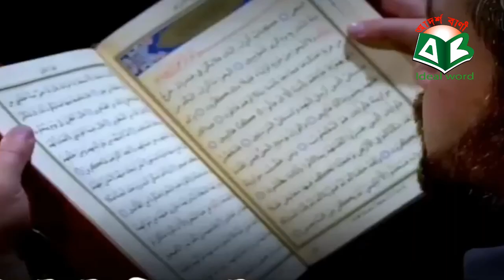স্বপ্নে ফেরেস্তারা কি ভাবে দেখা দেয়,How do angels appear in dreams,Islamic bani,ইসলামিক বাণী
ভিডিওটা আপনার ভালো লাগলে লাইক দিন, কমেন্ট করুন এবং আপনার বন্ধুদের সাথে শেয়ার করুন । এছাড়াও চ্যানেলটা ঘুরে দেখুন আশা করি আরও ভালো কিছু দেখতে পাবেন । ধন্যবাদ ।

আমাদের চ্যানেল
Our second channel.bahetv bd
এই চ্যানেলে খ্যাতিমান ও নবীন প্রবীণ শিল্পীদের ইসলামিক গান, ইসলামিক নাটক, তথ্যমূলক ইসলামিক আলোচনা সহ মজার মজার সব ভিডিও পাবেন । 🌐

আমাদের চ্যানেলের সবচেয়ে জনপ্রিয় ভিডিও:-
Most Popular video on our channel: -

পবিত্র কাবা শরীফ নির্মাণের ইতিহাস

আমাদের চ্যানেলের সবচেয়ে গুরুত্বপূর্ণ ভিডিও:-
Most important video on our channel:

ক্বাবা শরীফ ভেঙ্গে ফেলা হবে।কেন এবং কবে ?

আবাবিল পাখী যেভাবে ক্বাবা ঘর রক্ষা করেছিল

রমজানে স্ত্রী সহবাস করা যাবে কিনা ?

কোন সপ্ন দেখলে আপনি বুঝবেন, আল্লাহ আপনাকে অনেক ভালোবাসে